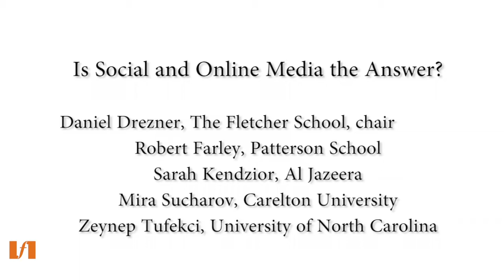The Ideas Industry Spring 2014: Is Social and Online Media the Answer?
A day-long series of panel discussions held April 29, 2014 at The Fletcher School, "The Ideas Industry: Is the Academy Needed or Wanted?," explored the changing state of academics in the new marketplace of ideas. Has a divide been created between the academy on one side and policymakers and the public on the other? Are there tools and initiatives that can help to bridge that gap?

Panel IV: Is Social and Online Media the Answer?
The proliferation of online publishing and social media has dramatically lowered the barriers to entry for academics to write for a wider audience. At the same time, this proliferation has also fragmented that very same audience.  Have the effects of these new media been exaggerated?

Daniel Drezner, Chair
Professor of International Politics
The Fletcher School at Tufts University

Robert Farley
Professor, Patterson School of Diplomacy and International Commerce

Sarah Kendzior
Writer and Columnist
Al Jazeera English and other publications

Mira Sucharov
Associate Professor of Political Science
Carleton University

Zeynep Tufekci
Assistant Professor